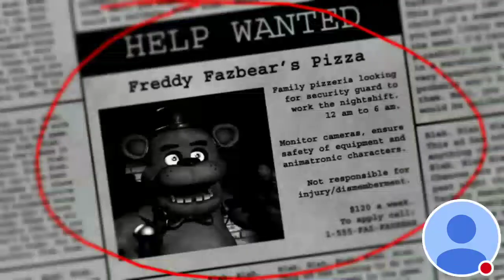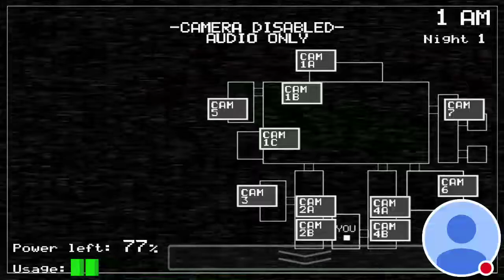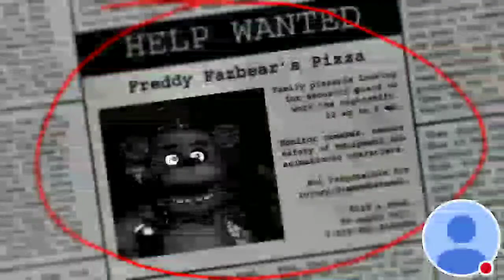Five nights at Freddy's JUMP SCARE!